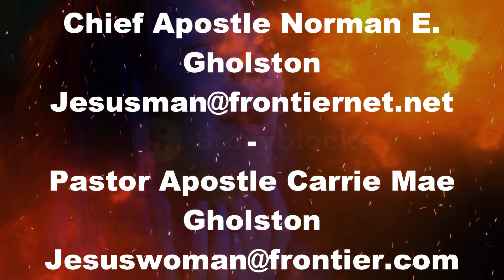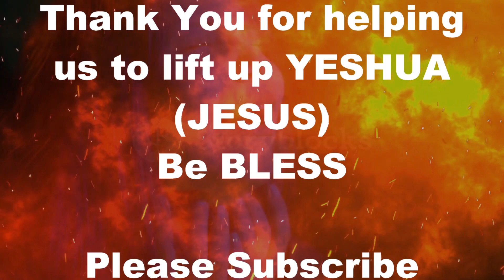Who Will Believe YESHUA'S Report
The End time is here that is spoken about in Matthew 24 and the book of Revelations. We will see the revealing of ADONAI'S WORDS come to past. We need to be ready for the coming of YESHUA HaMashiach. Evil is prevalent throughout the world and the love of many has certainly gone cold. We're praying that everyone would repent of our sins and turn to YESHUA. We must come to complete obedience of the HOLY BIBLE according to ADONAI'S perspective and not lean to our own understanding.   Well lets grab our Bible and ask YESHUA  perspective on Isaiah 53. Be Bless!